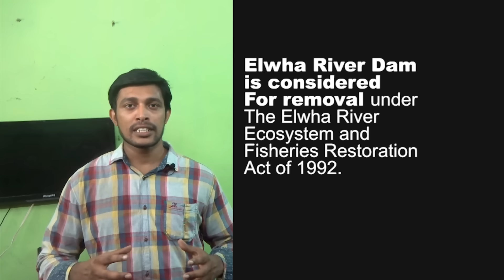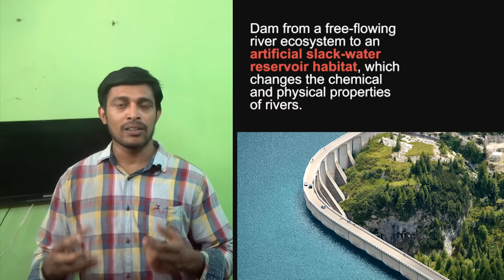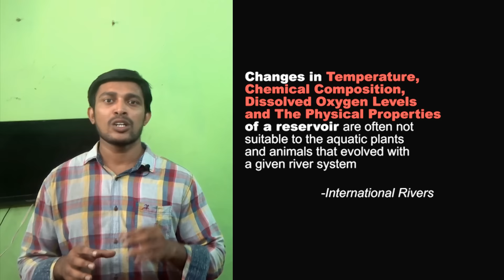How Dams Kills Us Slowly? (அணைகளினால் ஏற்படும் ஆபத்து)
Dams are not eco-neutral.
world need free flowing rivers to save our natural resource.
We can see that via kaveri riverbed in Tamilnadu

image credits
pixabay
pexels
wikipedia
international rivers